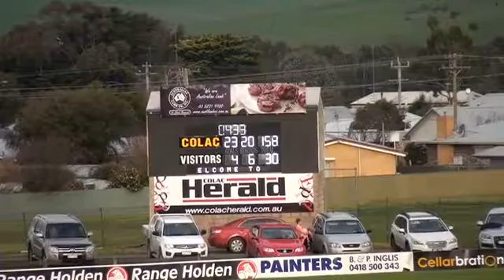GFL_2016_SEN_Rd 16_Colac v Lara_2nd half.mp4